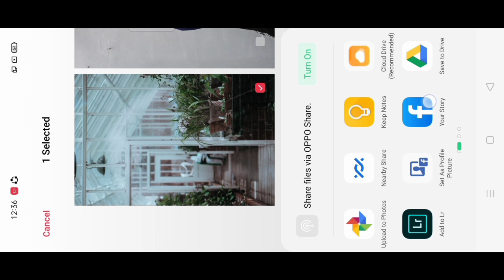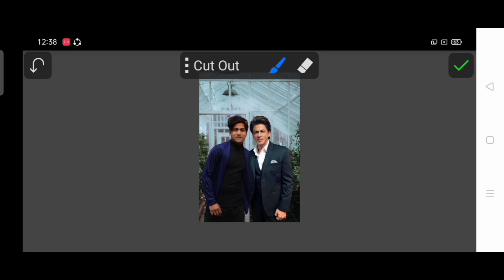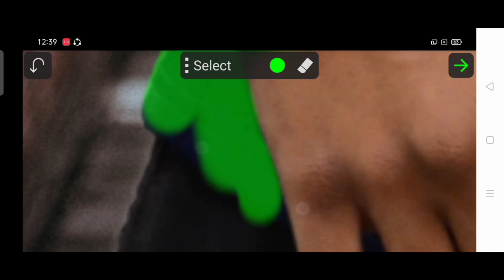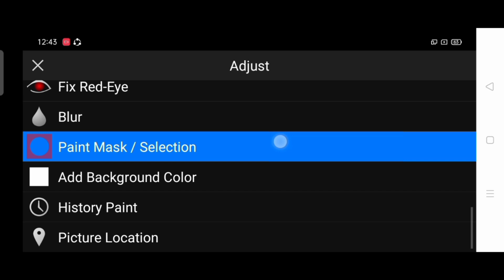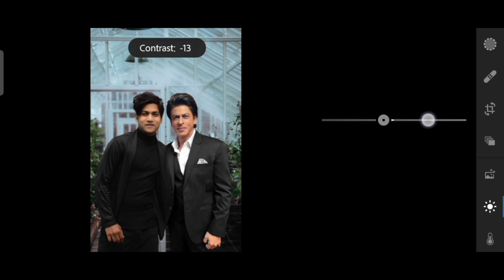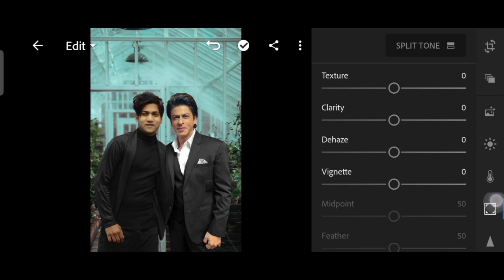अब बनाओ SHAHRUKH KHAN के साथ अपना PHOTO 📱 MOBILE से ।। HOW TO EDIT PHOTO WITH SHAHRUKH KHAN 😲😲😲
Your Queries.
1 . celebrity photo editing
2. photo editing with girl
3. gf photo editing in mobile
4. girlfriend photo editing
5. Bollywood celebrity photo editing
6. how to edit photo with Girl
7. realistic photo editing
8. Photo edit with shahrukh khan
9. editing with shahrukh khan
10. celebrity photo editing in mobile phone